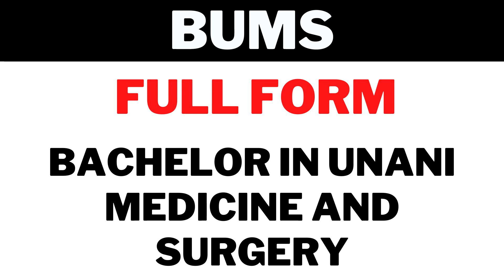BUMS Full Form/BUMS meaning या मतलब क्या होता है.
BUMS Full Form
BUMS meaning या मतलब क्या होता है.